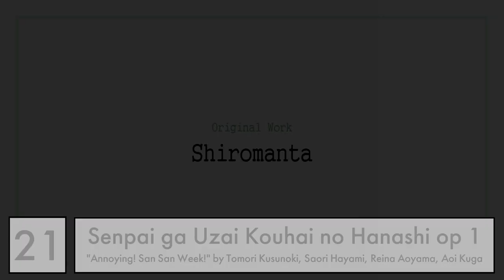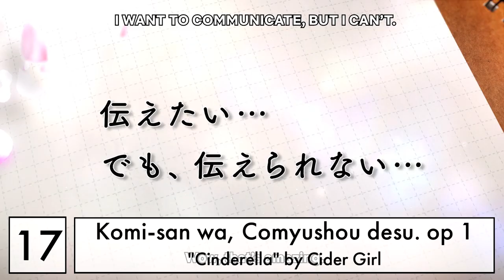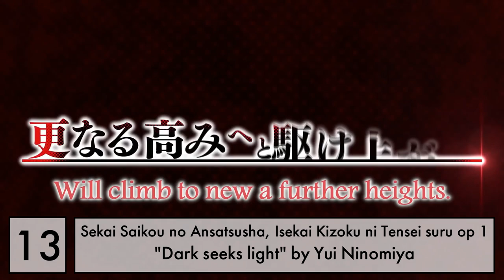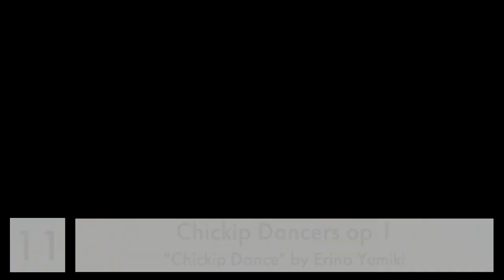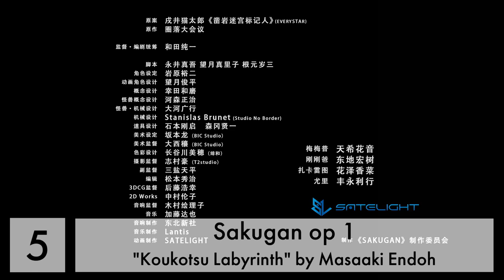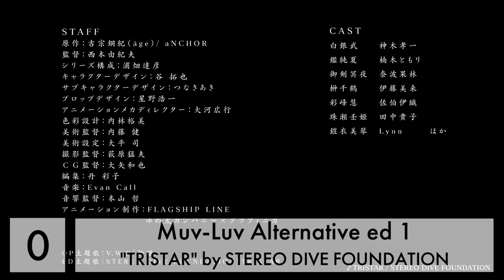Top anime openings fall 2021 (v0)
This is the top version 0, since only 2 openings were released and, as usual, excerpts from the trailer, we don't know many openings yet.I can already see that there are more good openings in the fall season, I am very happy about this. This season very cool come back: amazarashi, ALI PROJECT, GARNiDELiA, ORANGE RANGE and most importantly, BACK-ON returned, i'm very happy!!! Enjoy watching it!!!

Anime and Singers used in this video:

  86 2nd Season op 1: "Kyoukaisen" by amazarashi
  Chickip Dancers op 1: "Chickip Dance" by Erino Yumiki
  Hanma Baki: Son of Ogre op 1: "Treasure Pleasure" by GRANRODEO(10 Point)
  Isekai Shokudou 2nd Season op 1: "Onnaji Kimochi." by Kiyono Yasuno
  Komi-san wa, Comyushou desu. op 1: "Cinderella" by Cider Girl
  Kyoukai Senki op 1: "enemy" by Blank Paper(10 Point)
  Kyuuketsuki Sugu Shinu op 1: "DIES IN NO TIME" by Jun Fukuyama
  Megaton-kyuu Musashi op 1: "MUSASHI" by Zuma from Nijiirozamurai
  Mieruko-chan op 1: "Mienaikara ne!?" by Sora Amamiya
  Muteking the Dancing Hero op 1: "Labyrinth" by ORANGE RANGE
  Muv-Luv Alternative ed 1: "TRISTAR" by STEREO DIVE FOUNDATION
  Muv-Luv Alternative op 1: "Rinne" by V.W.P
  Ousama Ranking op 1: "BOY" by King Gnu
  Platinum End op 1: "Sense" by BAND-MAID
  Puraore! Pride of Orange op 1: "Faiou Fight!" by Team Puraore!
  Saihate no Paladin op 1: "The Sacred Torch" by H-el-ical//
  Sakugan op 1: "Koukotsu Labyrinth" by Masaaki Endoh
  Sankaku Mado no Sotogawa wa Yoru op 1: "Saika" by Frederic
  Sekai Saikou no Ansatsusha, Isekai Kizoku ni Tensei suru op 1: "Dark seeks light" by Yui Ninomiya
  Senpai ga Uzai Kouhai no Hanashi op 1: "Annoying! San San Week!" by Tomori Kusunoki, Saori Hayami, Reina Aoyama, Aoi Kuga
  Shikizakura op 1: "BELIEVE MYSELF" by Asaka
  Shin no Nakama ja Nai to Yuusha no Party wo Oidasareta node, Henkyou de Slow Life suru Koto ni Shimashita op 1: "Iki wo Suu Koko de Suu Ikite" by Yui Nishio
  Shinka no Mi: Shiranai Uchi ni Kachigumi Jinsei op 1: "EVOLUTiON:" by Yoshino Nanjo
  Shuumatsu no Harem op 1: "JUST DO IT" by H-el-ical//
  Taishou Otome Otogibanashi op 1: "Otome no Kokoroe" by GARNiDELiA
  Tsuki to Laika to Nosferatu op 1: "Hii no Tsuki" by ALI PROJECT
  Visual Prison op 1: "Zankoku Shangrila" by O★Z